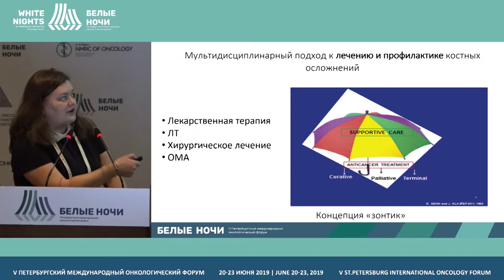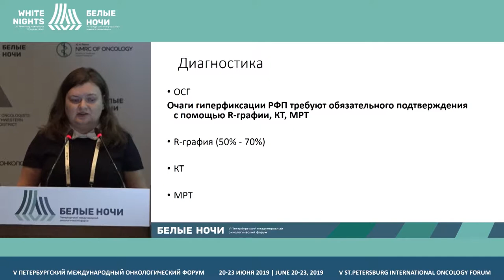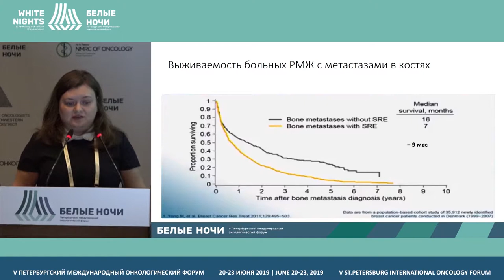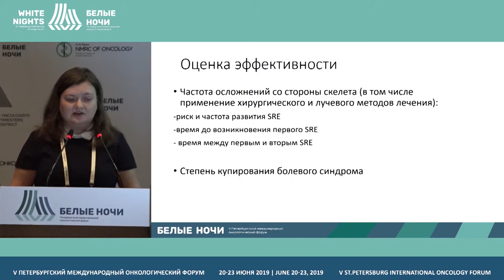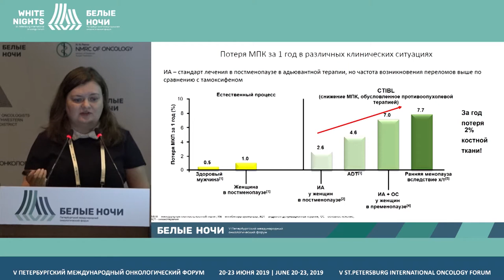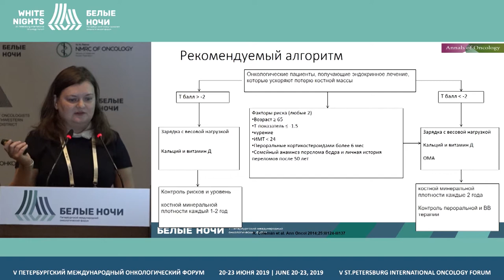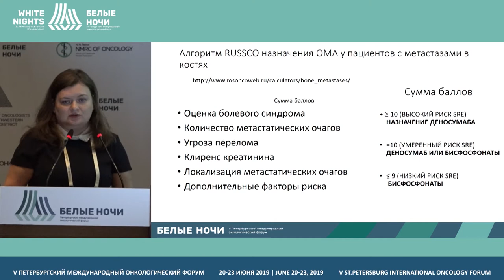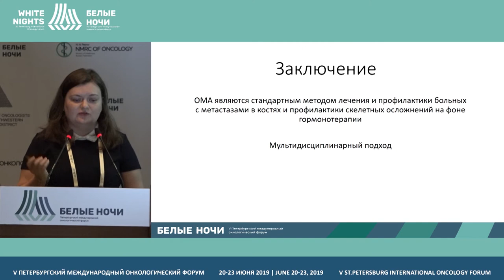Роль остеомодифицирующих агентов в реабилитации онкологических больных (Жабина А.С.)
Жабина Альбина Сергеевна, СПбГБУЗ «ГКОД», Санкт-Петербург